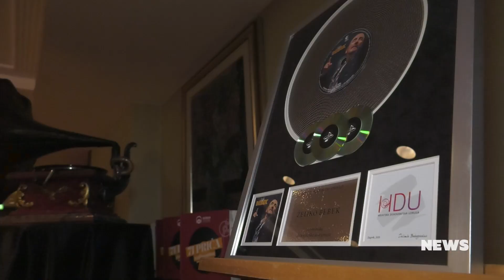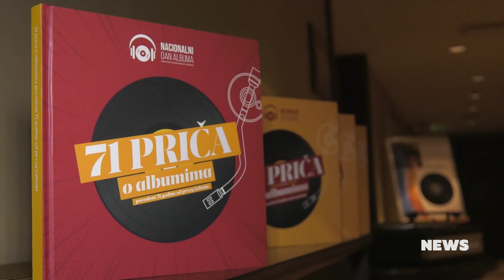CMC NEWS 16.2.2023. - Lu Jakelić, Pravila igre, Top.hr, Valerio